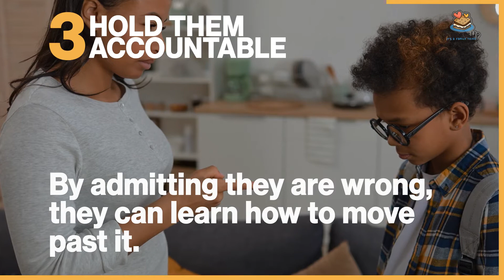Choosing Your Battles – How to Raise Kids In This Current World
As a parent, it seems like the world is a much scarier place than when we were growing up. There are definitely much more things we worry about today than we ever had to think about. So how do you raise children in this current world when you know you can’t shelter them from many things?